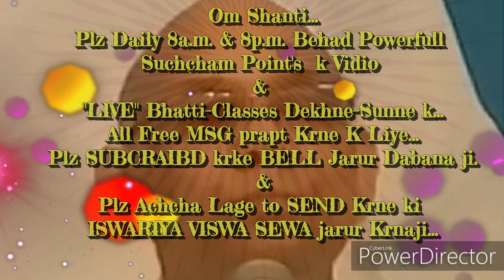गृहस्थ में रहते वृति द्वारा विश्व कल्याण करने की बेहद सहजविधि और अभ्यास... By माननीयB.K.सूरज भाईजी